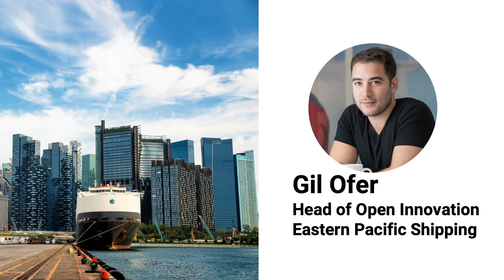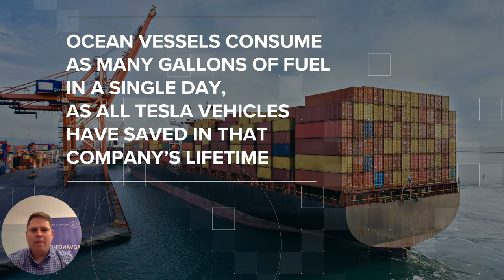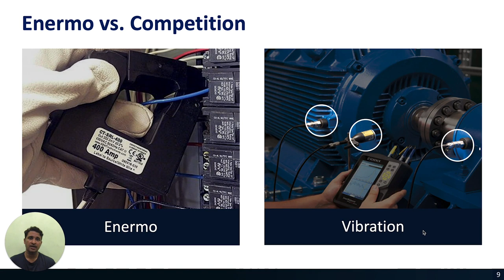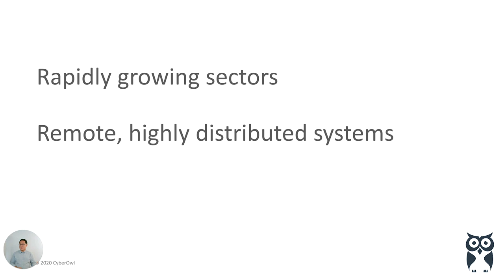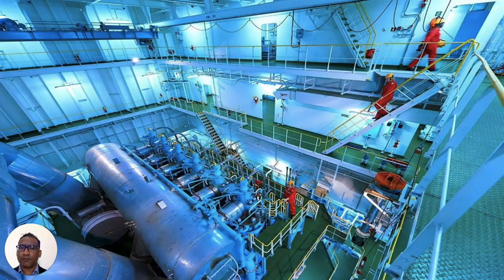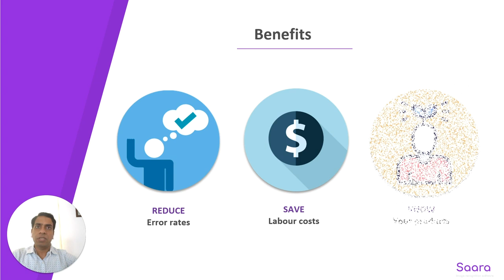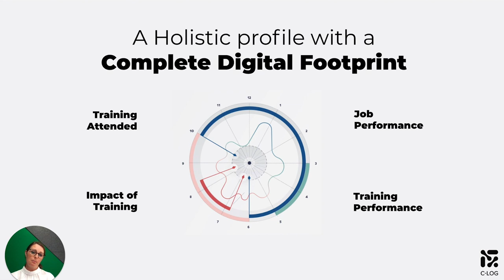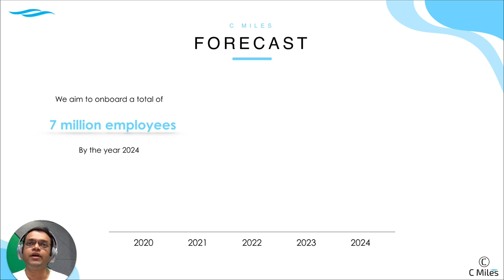Eastern Pacific Accelerator Powered by Techstars Virtual Demo Day 2020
The Eastern Pacific Accelerator powered by Techstars, based in Singapore, is the world’s first global MaritimeTech accelerator. Techstars and Eastern Pacific Shipping (EPS) have come together to drive innovation in the maritime industry and cultivate and mentor the next generation of entrepreneurs in an industry that is ripe for disruption.To learn more about the program and stay up to date on applications,